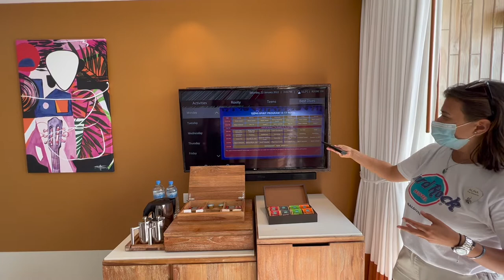SILVER SKY STUDIO Room Tour | Hard Rock 🎸 🎷🎺🥁 Hotel, Maldives🇲🇻 🏝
Simple, sophisticated, and snazzy, Silver Sky Studio features a king bed, a private balcony, and waterfall showers. Enjoy the unobstructed ocean view high above the ground at Maldives 5 star hotel.

ROOM DETAILS
- Ocean view
- Balcony
- Sofa bed
- 49" Smart TV
- Soundbar
- The Sound of Your Stay (upon request)
- Rock Om (upon request)
- Coffee and tea amenities
- Kid's amenities (upon request)
- Rainshower
- Hair dryer
- Personalized bicycles

ROOMS FEATURE:
- Simmons "Cool Max" bed with 300 thread-count linens
- Smart TV with IPTV
- Soundbar with Bluetooth connectivity
- Premium mini bar packages (stocked upon request)
- Complimentary tea and coffee amenities
- Complimentary, high-speed Wi-Fi and universal plugs
- Complimentary bottles of drinking water
- Electronic safe
- Full length mirror
- Iron and ironing board (upon request)
- Signature sustainable bathroom amenities
- Outdoor deck or balcony
- Signature Sound of Your Stay® program (upon request)
- Rock Om® in-room yoga program (upon request)

IN-ROOM SERVICES:
- 24-hour in-villa dining
- Laundry/dry cleaning
- Child/babysitting service (reservation required)

ADDITIONAL FOR FAMILIES:
- Wide range of kids amenities
- Kids' menu at all restaurants
- Complimentary baby cot or sofa bed for a child up to 17 years old.
- Extra bed available at a surcharge